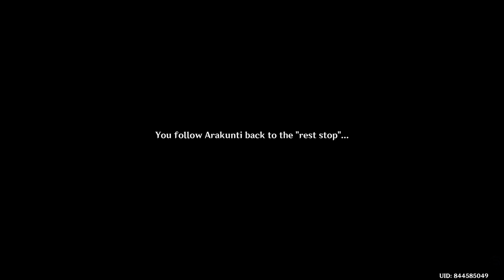Slumbering Roots - Varuna Gatha - Genshin Impact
Slumbering Roots - Varuna Gatha  - Woodland Encounter Guide Sumeru Island - Genshin Impact

Steps
1- Head to the Grove of Dreams to find Arakunti
2- Play the Rhythm of the Great Dream at the designated location to lure the Aranara out
3- Find the "branch" with Arakunti
4- Play the Rhythm of the Great Dream in front of Silapna
5- Make the three "leaves" in the dream turn towards the "branch"
6- Play the Rhythm of the Great Dream in front of Silapna
7- Talk to Arakunti

Location: Sumeru Island

Time stamps:

Observe the Sumeru Roses to find the hidden song 2:01
Explore the dream of Vasara Tree 11:52

How to Complete Children of the Forest

To advance Children of the Forest, complete the following quests:

The Rhythm that Leads to the Gloomy Path
The Rhythm that Nurtures the Sprout
The Rhythm that Reveals the Beastly Trail
An Unwavering Culinary Dream quest chain
Agnihotra Sutra quest chain
Vimana Agama quest chain
Varuna Gatha quest chain
Sprouting Seedlings